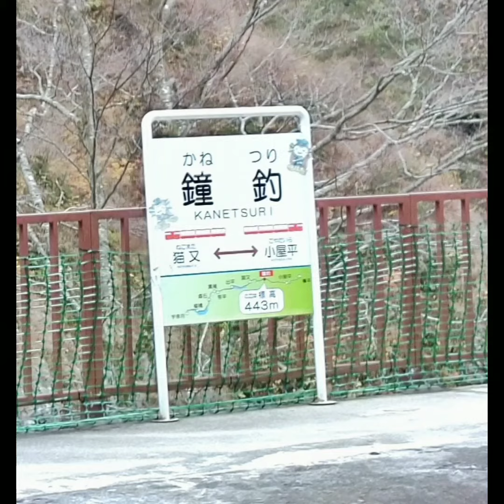2022年11月22日黒部峡谷トロッコ電車の旅 音楽: Dear Autumnミュージシャン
トロッコ電車に乗ってきました🎥